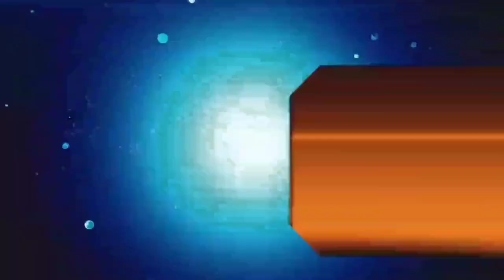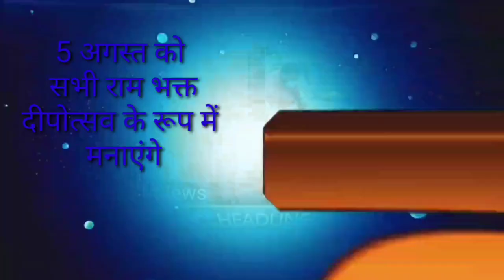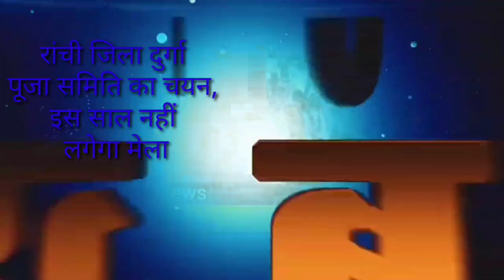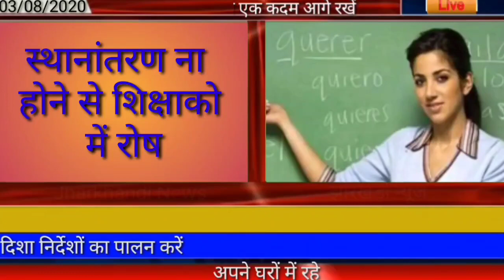आज 05 अगस्त 2020 झारखंड की ताजा खबर।‌jharkhand breaking news daily news jharkhand hemant Soren